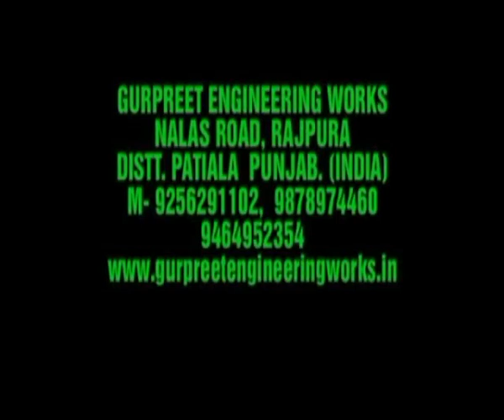Food Processing Machine Manufacturer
Leading manufacturer of Food Processing Machine. Share your details here to get free price quotes . Have any other requirement?